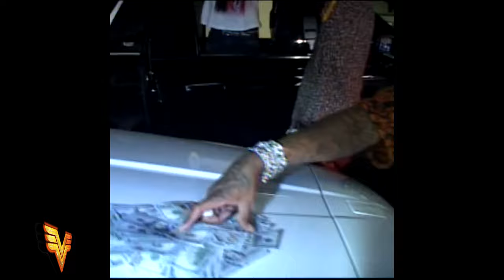"No Remorse" - HARD No Auto Durk x Future x Lil Durk Type Beat 2023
Promotional / non-profit use, and lease require producer credit: (Prod. Vsquared Tunes x @SMEbeats)

00:00 Intro
00:11 Verse
00:46 Bridge
00:58 Hook / Chorus
01:21 Verse
01:44 Bridge
01:56 Hook / Chorus
02:19 Outro